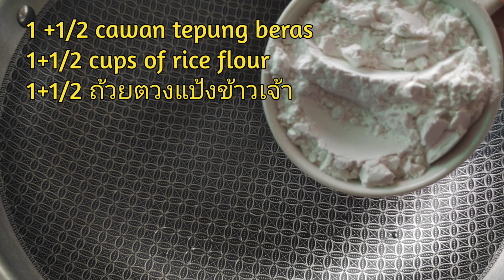Tepung Bungkus Resepi Shiela Rusly | Cara Bungkus Ala Thai | วิธีทำขนมใส่ไส้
Sawasdee khaa 🙏🙏🙏
Hari ini saya buat kuih tepung bungkus dan cara membungkus ala Thai. Resepi kuih lebih kurang sama cuma cara membungkus berbeza.

Kalau nak bungkus cara kita di Malaysia pun boleh , boleh guna resepi ini. Resepi ini sangat sedap, Sebenarnya saya ambik resepi Sheila Rusly dan ubah sikit-sikit . Resepi inti Na Cham Kitchen sendiri , saya cuma ambil resepi kuih Blog Shiela Rusly. Thanks dear Sheila Rusly kuih sangat sedap.

Jom kita buat sama2
BAHAN INTI
☑️2 cwn kelapa parut putih/ kalau kelapa
     setengah tua lagi sedap
☑️1 cawan gula perang/+ gula merah pun boleh
☑️ daun pandan
☑️1 sdb tepung gandum

BAHAN TEPUNG SALUT INTI
☑️1 cawan tepung pulut (boleh tambah)
☑️ air secukupnya

BAHAN TEPUNG KUIH
☑️1+1/2 cawan tepung beras
☑️6 cawan santan (saya guna santan perahan
.     sendiri)
☑️ 1 sdt garam
☑️ daun pandan
##  boleh bubuh 1 sdb gula jika suka
***. dalam video saya guna cawan kopi

INGREDIENTS A/ FILLING
☑️2 cups of grated coconut

INGREDIENTS - B
☑️1 cup of glutinios rice flour

INGREDIENTS - C
☑️1+1/2 cups of rice flour
☑️ pandan leaves

Selamat mencuba...
Sehingga berjumpa lagi di video akan datang Terima kasih... Khobkhun khaa 😍😍😍

Video-video lain yang menarik di channel ini

resepi kuih lepat ubi keledek ungu ala Thai/tips buat kuih lembut dan sedap walaupun dah sejuk

resepi kuih pau inti kari ayam/ pau tepung gandum cap ros lembut dan sedap/tips kuih lembut dan tips pau tak kedut/ tips inti cantik dan sedap.

resepi aiskrim kelapa muda mudah dan sedap

resepi pulut mangga ala Thai/ pulut mangga comel dan tips buat bunga ros dari buah mangga / Mango Sticky Rice Recipe

resepi kuih tepung bungkus
cara membuat kuih tepung bungkus
kuih tepung bungkus sedap
kuih tradisional Melayu
kuih tradisional Thai
kuih tradisional
cara membungkus kuih tepung bungkus
cara membalut kuih ala Thai
cara membungkus kuih tepung bungkus ala Thai
resepi kuih tepung bungkus Shiela Rusly
tepung bungkus ala Thai
Thai dessert
kuih muih
kuih legend
kuih sedap
cara mudah membuat kuih
kuih mudah dan sedap
cara membuat inti kelapa
cara membuat inti kelapa ala Thai
inti kelapa manis
inti kelapa resepi na cham kitchen
kuih puteri sebilik
resepi tradisional Melayu
resepi tradisional Thai